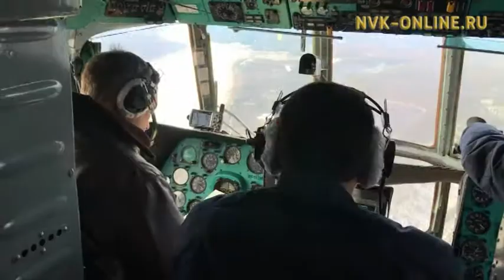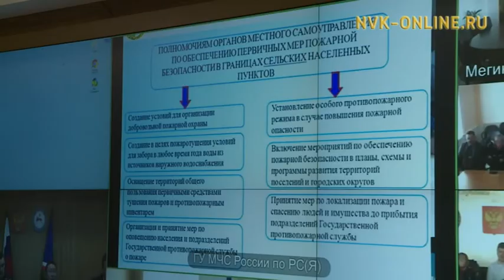Обезопасить республику от воды. Оперативные группы МЧС работают в 4-х районах Якутии